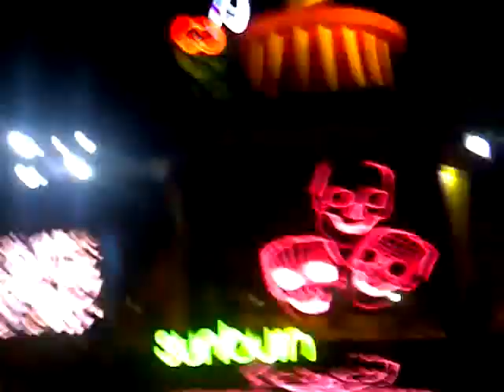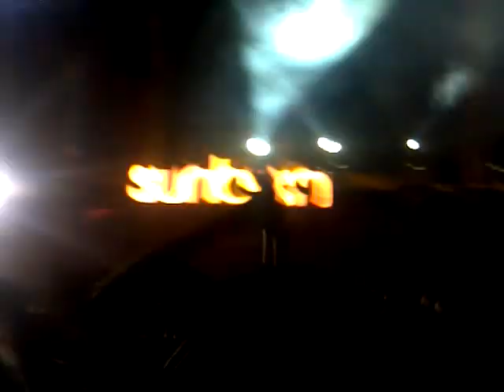Sunburn 2011 day 1 experience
my sunburn moment